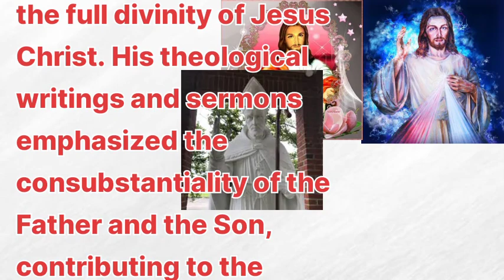CATHOLIC CANNETION catholicmass daily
CATHOLIC CANNETION
catholicmass daily